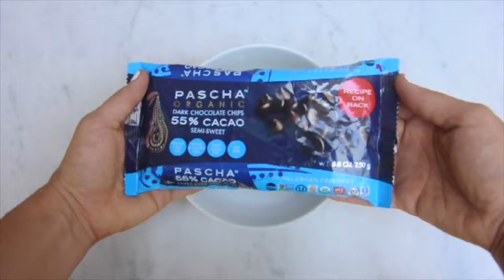PASCHA Chocolate Vegan Raspberry Brownies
Decadence in the form of chocolate and raspberries 😍. PASCHA's original recipe, Vegan Raspberry Chocolate Brownies are GLUTEN-FREE, ooey-gooey and utterly delicious! Perfect for school lunches or an after dinner treat! 👌😄

Ingredients:
- 2 cups PASCHA Chocolate chips
- 1 cup oat flour
- 1/2 cup cocoa
- 1 tsp baking powder
- 1/2 tsp salt
- 1 cup unsweetened applesauce
- 2 bananas, mashed
- fresh raspberries

Directions:
- Melt PASCHA Chocolate chips, and set aside.
- In a mixing bowl combine the oat flour, cocoa, baking powder, salt, applesauce, mashed bananas, and melted chocolate. Mix well.
- Bake at 350F for 20 minutes. Bake for longer for a less gooey brownie.
- Remove from oven and pour fresh raspberries on top. Sprinkle with a handful of PASCHA Chocolate Chips.
- Place back in the oven for 5 minutes to melt the chips.
- Remove and let cool. Slice into squares.

Remember, we post an original PASCHA Chocolate allergenfriendlyrecipe every Wednesday!